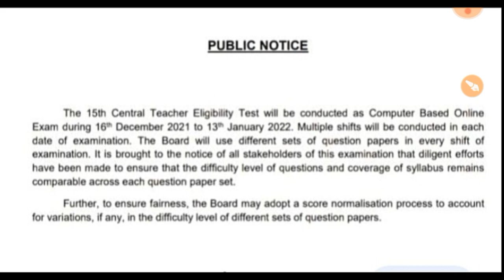CTET RESULT OUT 2023 ll CTET Normalisation 2023 ll CTET Result Out today ll CTET 2023 ll CTET